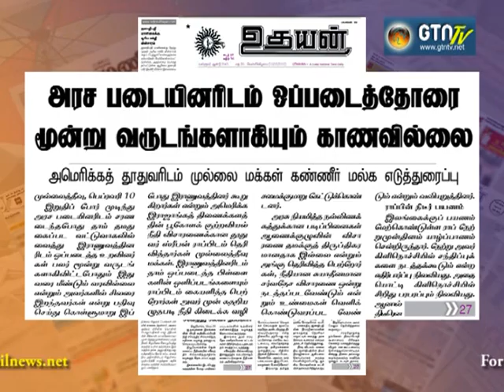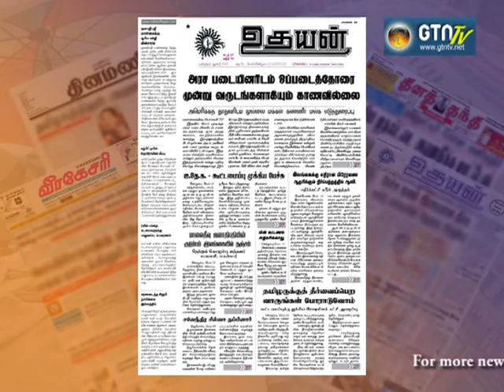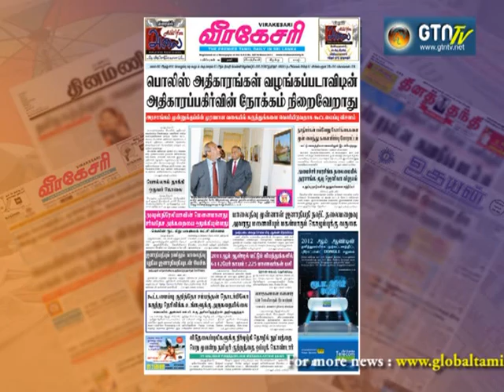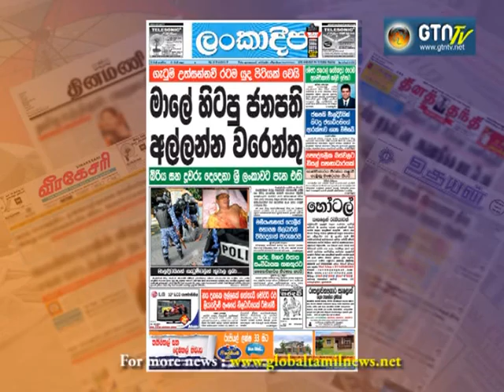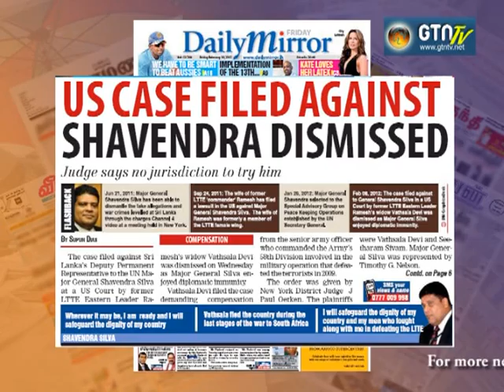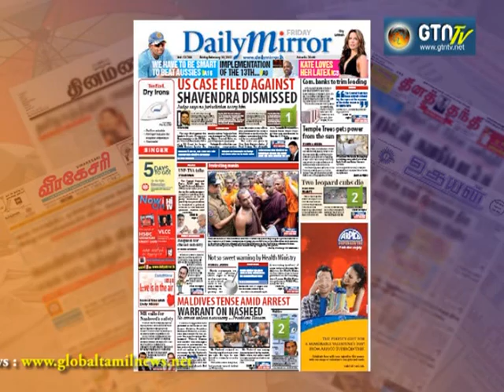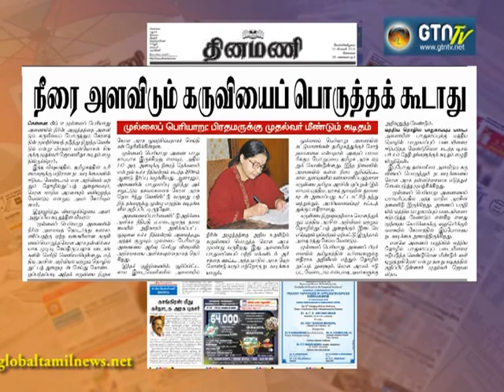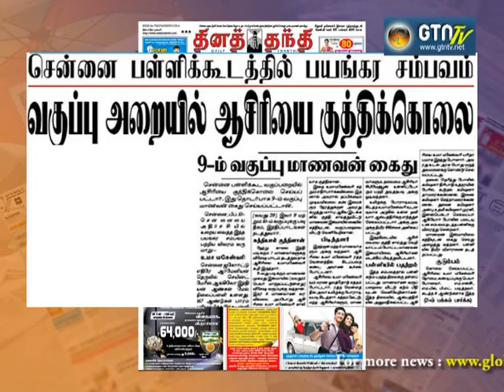Paper News_10.02.2012.mpg